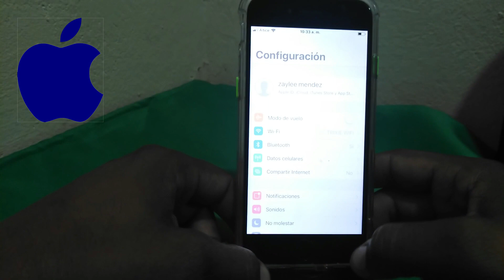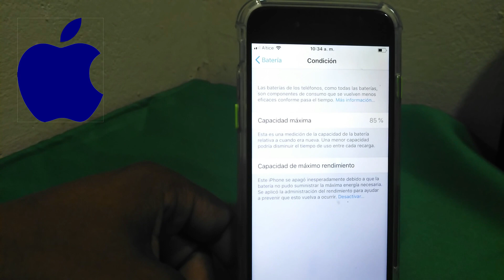Como ver el estado de mi batería iPhone condición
BIENVENIDO aqui le muestro como ver el estado o condicion de su bateria iphone en tu iphone

*Si te gusto mi video, ayudame a compartirlo